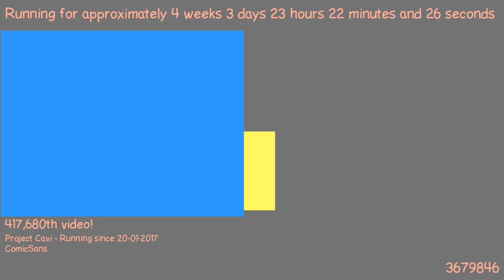1487712399 - Webdriver Cavi - O